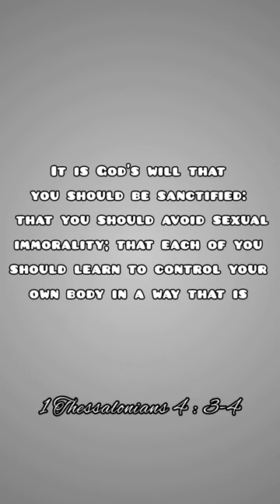wspd pvo purity november shorts